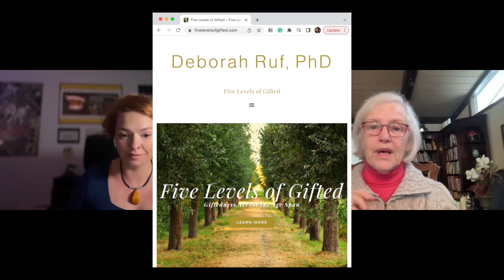Dr. Deborah Ruf: Why recognizing giftedness in early childhood is so crucial (FULL conversation)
Dr. Deborah Ruf, an author and specialist in intelligence assessment and individualized interpretations for both gifted children and adults, in a conversation with Julia Krysztofiak-Szopa explains why recognizing giftedness in young children is so important.

📚 5 Levels of Gifted: School Issues and Educational Options
📚 Keys to Successfully Parenting the Gifted Child

01:28 Why bother about giftedness at all
07:58 How personality types affect the way gifted kids do at school
08:50 Why gifted boys more often than girls struggle at school and get recognized
21:50 Is it important that we recognize giftedness in early childhood
23:20 What are the five levels of giftedness
26:48 Should you tell gifted kids they are gifted and why explaining this is a bit like talking about sex
28:35 Why giftedness is not about being special, but simply about having unique needs
44:33 How to help a very young gifted child with existential worries
52:45 How to help a gifted child who loses interests and passions
57:15 How to help a gifted child who wants to fit in with their peers
01:00:12 What are the downsides of offering a gifted curriculum to a child who is not gifted
01:05:55 Is IQ test result enough to diagnose giftedness